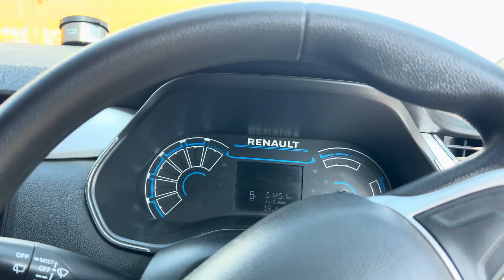Car Overheating? How to Bleed Coolant System in an Emergency 🆘🚗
Car overheating or coolant leak in the middle of a drive? In this video I explain how to bleed your car’s coolant system in an emergency using the bleed screw method. Whether the coolant is low, spilled due to a loose cap, or you forgot to top up before driving—air lock can cause overheating and serious engine damage.

In this video, you’ll learn:
✔ How to bleed the coolant system properly
✔ How to remove air from coolant system (air lock fix)
✔ What to do if coolant is low or leaking
✔ How to identify coolant leak symptoms
✔ Why a bleed screw is important in overheating emergencies
✔ When to stop driving and when a temporary fix is possible

Common issues explained:
✔  Coolant leak fix
✔  Coolant cap loose causing spill
✔  Coolant top-up mistakes
✔  Engine overheating reasons
✔  Coolant pipe burst emergency precautions

If your car overheats or coolant level drops suddenly, this video will help you understand the right steps to avoid engine damage.

- how to bleed coolant system in car
- car overheating emergency fix
- coolant leak and overheating problem
- car coolant low fix tutorial
- bleed screw coolant method explained
- coolant air lock fix
- engine overheating reasons and solutions
- radiator leak temporary fix
- coolant top up mistake
- car coolant spill during drive
- car overheating
- coolant leak fix
- how to bleed coolant system
- coolant bleeding method
- bleed screw method car
- coolant air removal
- remove air from coolant system
- engine overheating fix
- coolant top up procedure
- coolant leak symptoms
- coolant spill under car
- car overheating solution
- coolant low what to do
- coolant system bleeding
- airlock in coolant system
- car overheating causes
- coolant pipe burst emergency
- car coolant problems
- diy car maintenance
- emergency car repair
- coolant cap loose leak
- engine cooling system fix
- radiator bleeding method
- coolant level low symptoms